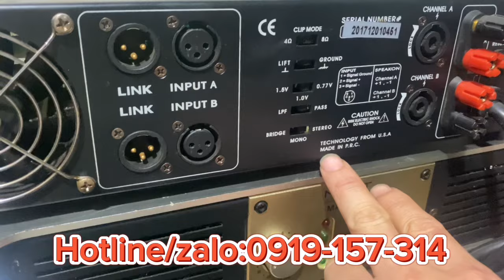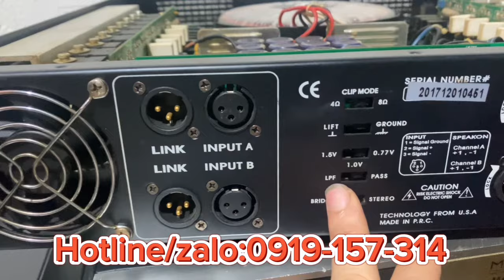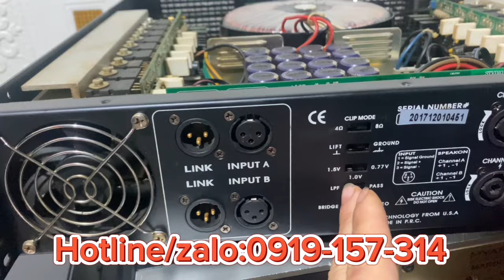Đẩy MYART MA8000 mạch LA800W chơi 2 quả sub đơn 50 nhẹ nhàng giá hấp dẫn cho các bác